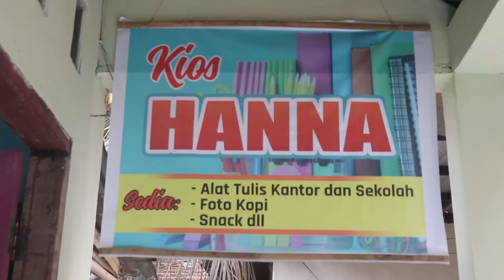FILM KOMEDAK (KOMEDI DAKWAH) EPISODE 49 : SAKIT MAAG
Dua santri putri sakit maag gara-gara telat makan. Telat makan karena tidak menepati jadwal giliran memasak. Akibatnya mereka harus dibawa ke Puskesmas. Untungnya Pak Gan pura-pura menelpon dokter dengan mengatakan akan diiinfus dan di-oxygen. Kedua anak ini karena takuti diinfus, akhirnya jadi sembuh sendiri.
Film ini diproduksi oleh Mahasiswa Mahasiswi PKL UIN Mataram yang melaksanakan kegiatan PKL di markas Komedak.